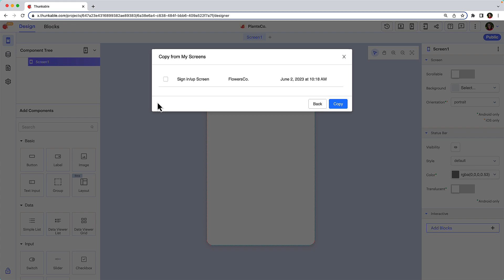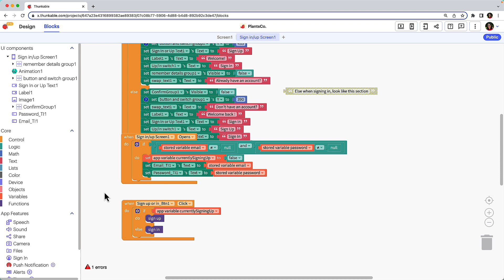How to Save and Reuse Thunkable Screens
In this tutorial, we’ll show you how to streamline your workflow and maximize your efficiency across diverse projects by saving a screen from one app project and reusing it in another!

0:00 Introduction
0:15 Feature availability
0:25 Save screen in Project 1
0:36 Add screen to Project 2
0:58 Addressing possible errors in the Blocks tab
1:21 View all saved screens from the Projects Page

Download the Thunkable Live app to live test your app on a device